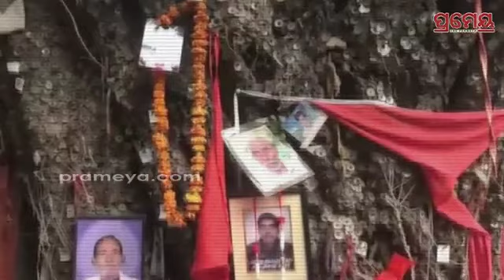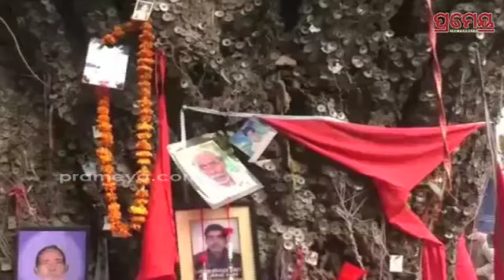୧୦୦ବର୍ଷ ତଳର ଗଛ,ଲାଗିଛି ଅସଂଖ୍ୟ ଲୁହା କଣ୍ଟା ଓ ମୁଦ୍ରା..ଆବଦ୍ଧ ଅଛନ୍ତି ଅତୃପ୍ତ ଆତ୍ମା|A Mysterious Ghost Tree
୧୦୦ ବର୍ଷ ତଳର ଗଛ, ଲାଗିଛି ଅସଂଖ୍ୟ ଲୁହା କଣ୍ଟା ଓ ମୁଦ୍ରା.. ଆବଦ୍ଧ ଅଛନ୍ତି ଅତୃପ୍ତ ଆତ୍ମା || The Mysterious Ghost Tree